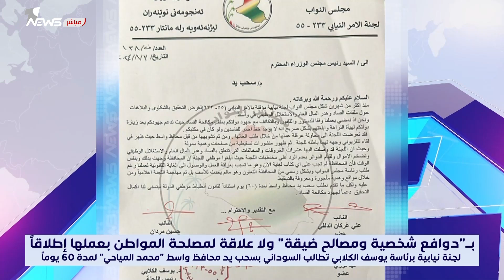بدوافع شخصية.. يوسف الكلابي يطالب السوداني بسحب يد محافظ واسط "محمد المياحي" لمدة 60 يوما